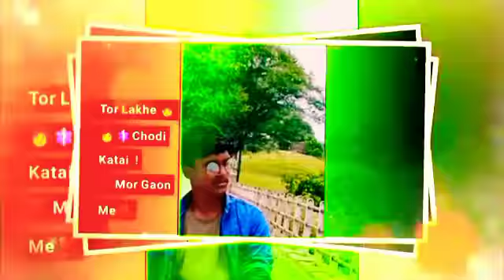Dj remix song 🎶 Nagpuri song 🤪 right 2021